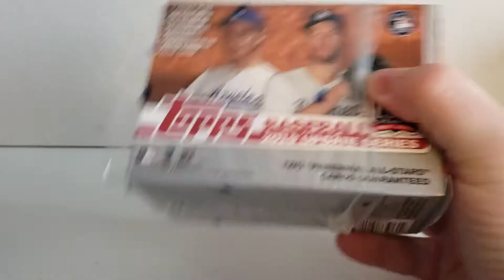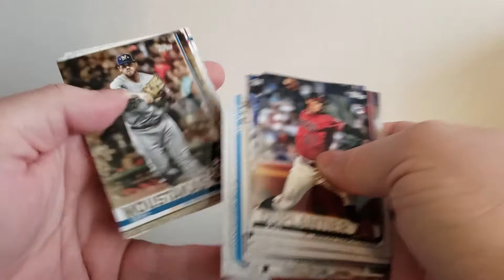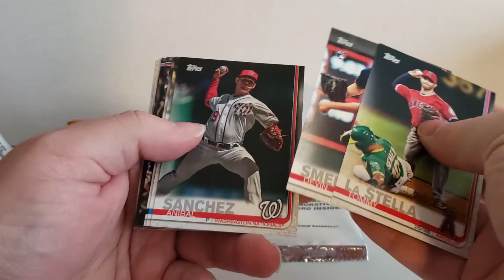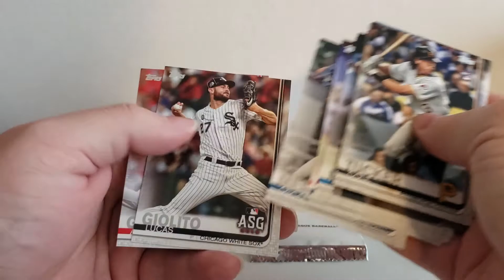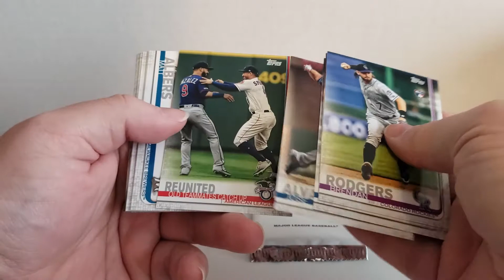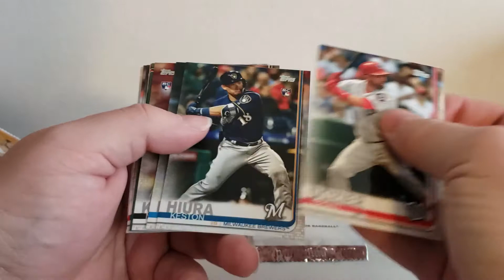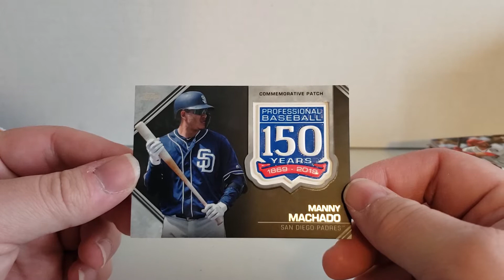2019 Topps Baseball Update Series Blaster Box Break 🌟🌟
2019 Topps Baseball Update Series Blaster Box Break